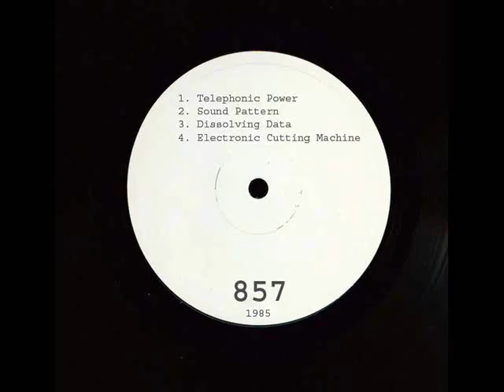857- ELECTRONIC CUTTING MACHINE " ECM " RARO ( 1985 TECHNO DETROIT)